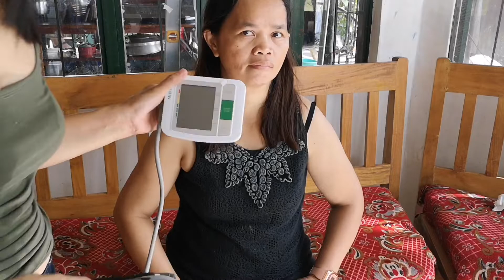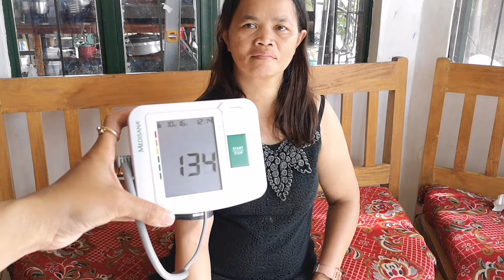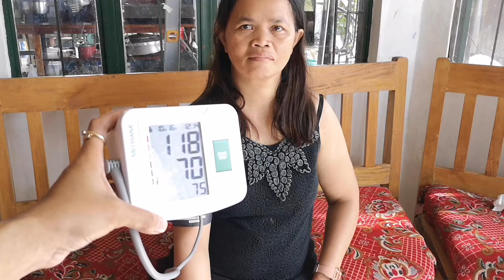Paano Kumuha ng Blood Pressure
Demonstration how to take Automatic Blood Pressure.
Some words in this video is swedish but hope you understand. Thanks